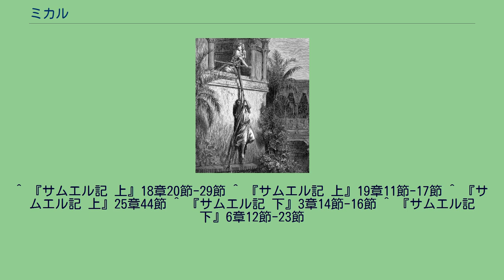ミカル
古代イスラエル・ユダの后妃
ダビデを逃がすミカル（ギュスターブ・ドレ画）。
ミカル（ヘブライ語: מיכל‎、ラテン文字表記：Michal）は、古代イスラエル王国の初代の王サウルの次女で、ダビデ王の妻である。
サウルは長女メラブをダビデに与えるという約束を果たさず、ミカルの方をダビデと結婚させようとしたが、その上さらに条件を付けた。
ペリシテ人との戦争の中で、ペリシテ人の死体から陽の皮(陰茎包皮)100枚を獲得するというものであったが、これはダビデを戦死させて抹殺する策略であった。
戦争でペリシテ人の陽の皮100枚の獲得を果たして、ダビデはミカルを妻にした。
しかし、サウルはダビデを刺客によって抹殺しようとした。
ミカルは機転を利かした行動で、サウルが放った刺客からダビデを逃れさせた。
しかし、ダビデが逃亡している間に、サウルはパルティエルにミカルを嫁がせた。
サウル王の死後、アブネルがダビデと取引をしようとしたとき、ダビデはイシュ・ボシェトにミカルを返すことを要求し実行させた。
サウル王の戦死によってペリシテ人に奪われていた主の箱がエルサレムに運び込まれたとき、ダビデは力の限り喜び踊った。
それを見たミカルはダビデを軽蔑した。
それゆえに、ミカルには死ぬまで子供が授からなかった。
^ 『サムエル記 上』18章20節-29節 ^ 『サムエル記 上』19章11節-17節 ^ 『サムエル記 上』25章44節 ^ 『サムエル記 下』3章14節-16節 ^ 『サムエル記 下』6章12節-23節